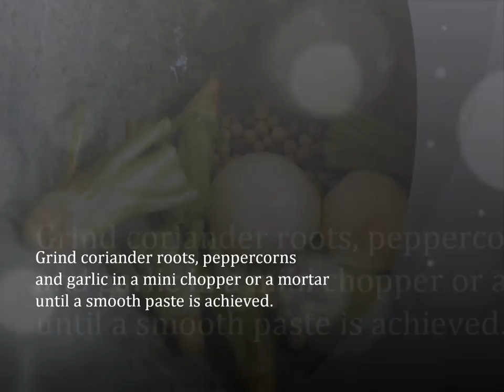Fried Wontons with Pork Filling - Thai Recipe Contest Hosted by SheSimmers.com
Fried Wontons with Garlic-Coriander-Pepper Pork Filling and Namprik Pao-Sriracha Dipping Sauce